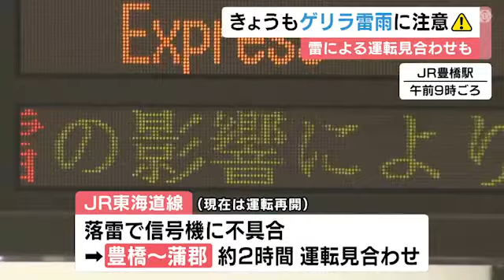落雷の影響でJR東海道線が一時運転見合わせ…東海3県は大気の状態不安定 予想雨量は多い所で1時間40ミリ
東海3県は23日も大気の状態が不安定で、ゲリラ雷雨などへの注意が必要です。23日朝は落雷により、JR東海道線 が一時運転見合わせとなりました。

23日朝7時すぎの#愛知県 半田市 では、雷の音と共に雨が激しく降っていました。

東海3県は23日も大気の状態が不安定で、愛知県では23日夜から24日にかけて、警報級の雨が降ると予想されています。

1時間に予想される雨の量は、いずれも多い所で愛知と岐阜で40ミリ、三重で30ミリとなっていて、局地的な#ゲリラ雷雨 にも注意が必要です。

23日朝は、落雷による信号機の不具合で、JR東海道線の豊橋駅−蒲郡駅間で約2時間にわたり運転見合わせとなりました。

2023年8月23日放送